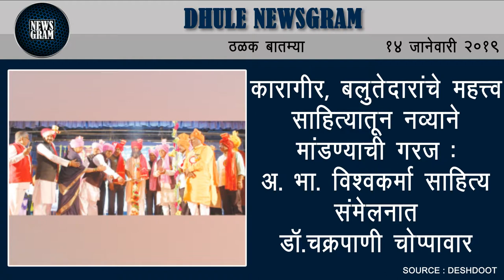Dhule Newsgram | Dhule News | Today's News Headlines | 14 January 2019